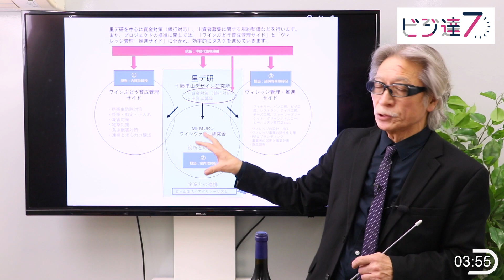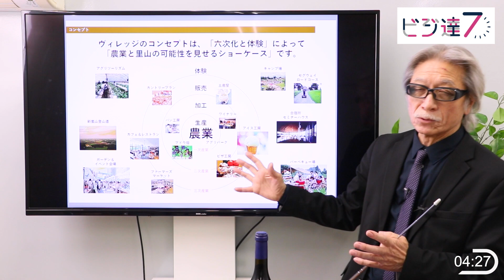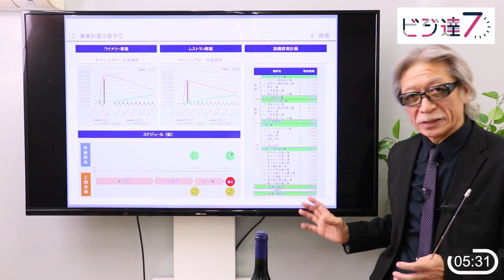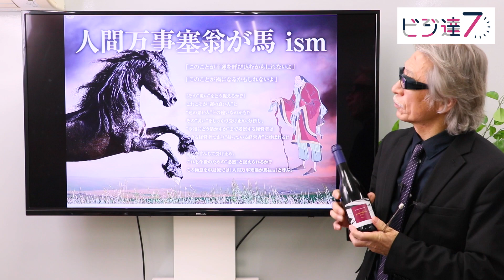〈ビジ達7 vol.159〉北の大地からの贈りもの“yukidoke2021”完成!!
7分間でワクワクするビジネスが見えてくる！
【中島セイジのビジ達7】〈ビジ達7 vol.159〉北の大地からの贈りもの“yukidoke2021”完成!!

です！
①株式会社クオーターバック
②おすすめ！ ビジネス系月刊CD

③中島セイジについて

1955年北海道生まれ。1985年に企業マーケティングおよび広告戦略を中心にプランニングを行う
1993年には中小企業を主体とした企業戦略研究会「αクラブ」を開設、主宰。
2015年、北海道十勝の芽室町での「MEMUROワインヴァレイ構想」に向け、
2017年から「里山と生きる協会」の発起人として活動。

④その他 中島セイジ コンテンツ

⑤アップデートコーチングCLUB

⑥ビジネス未来研究会　ビジネスLABO